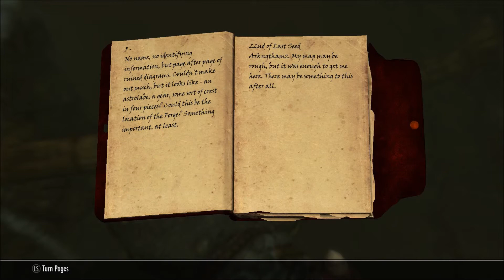Flying in a Corner Glitch in Arkngthamz of Skyrim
I wonder how many people have come upon this one. I found it on my first run of this dungeon and it has become a spot I always revisit with every new character. There is this one area where you can fly up as if there was a body of water in the corner.

Allllso. It seems the subtitles are not synced. Thanks, Movie Maker. I could have sworn they were okay before I imported the video. :I
Just this time I finally decided to record it!
... And it got even worse than usual. Gotta love listening to characters talk with the water effects on.